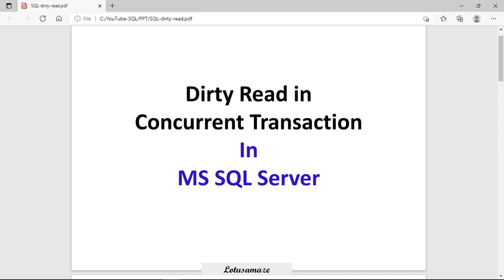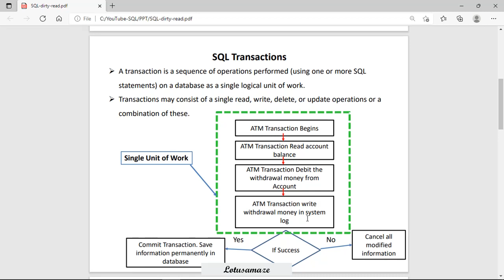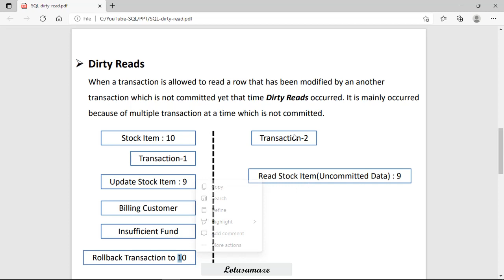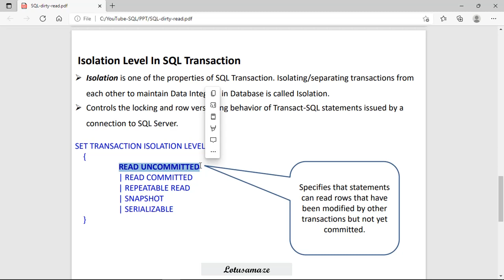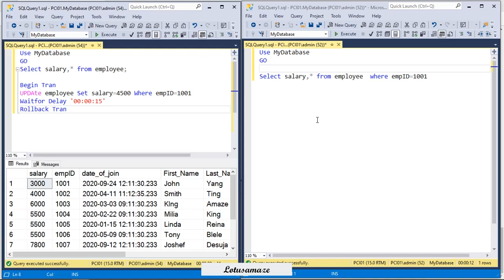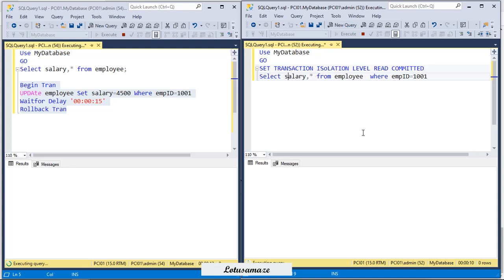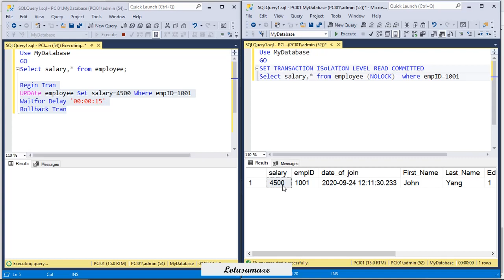SQL Dirty Read in Concurrent Transaction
This video helps you to understand what is SQL Dirty Read in Concurrent Transaction and how to resolve dirty read problem.